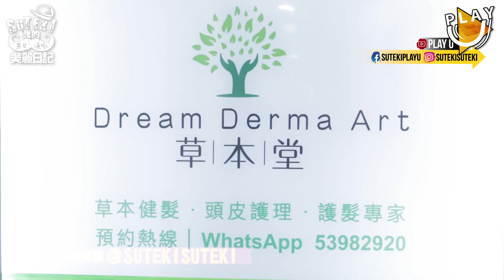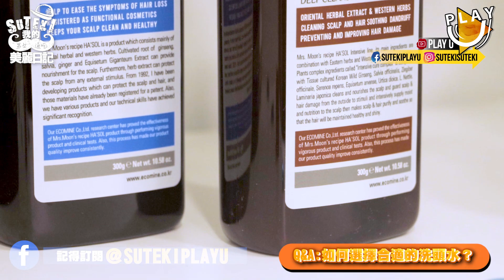銅鑼灣【男人救星】防脫髪 | 增髮 | CP值高【我的美麗日記】 SUTEKI@PLAYU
店鋪名稱: Dream Derma Art 草本堂
所有分店地址:
尖沙咀廣東道58號9樓B室
銅鑼灣怡和街46-54號麥當勞大廈16樓01室帝國大廈10樓i室
拍攝時食物質素不代表其他永遠
本片只是個人口味介紹, 有任何資料請自行致電給餐廳
Director: @Suteki H from "SH Designer House"